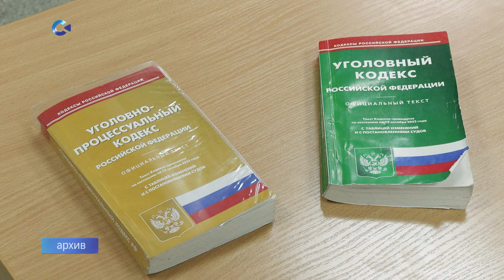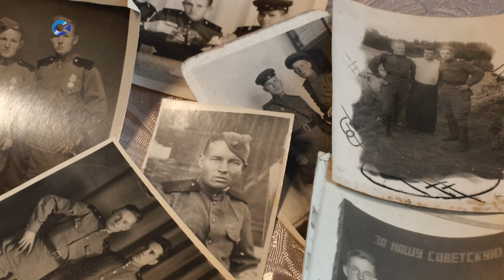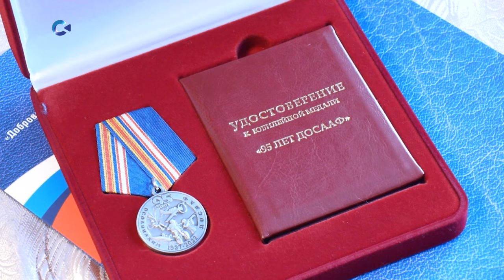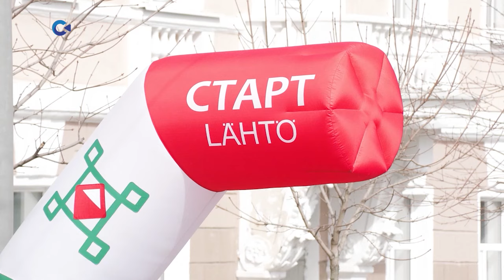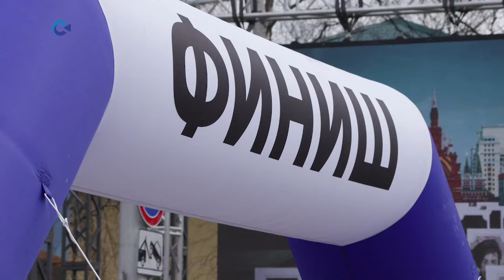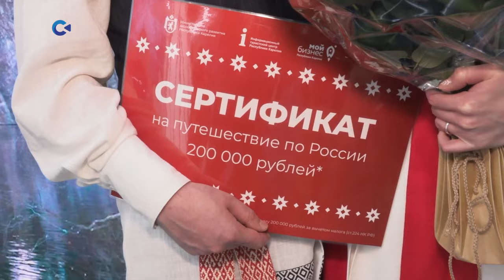Новости Карелии с Юлией Бараевой | 13.05.2024